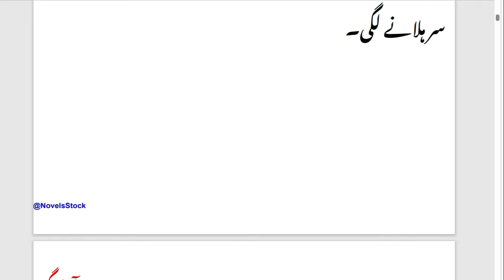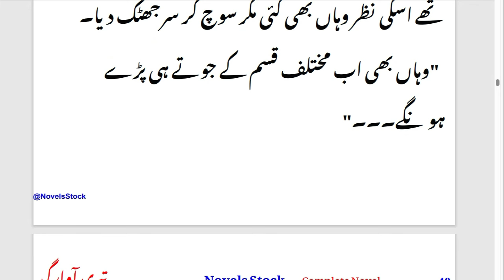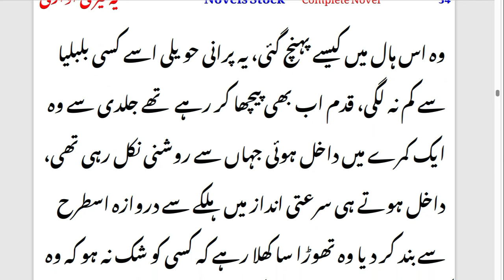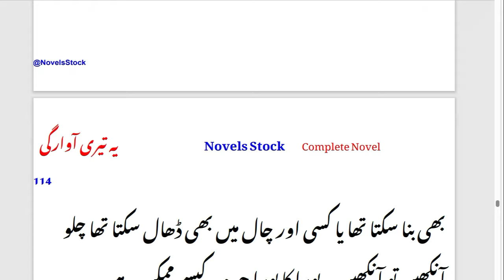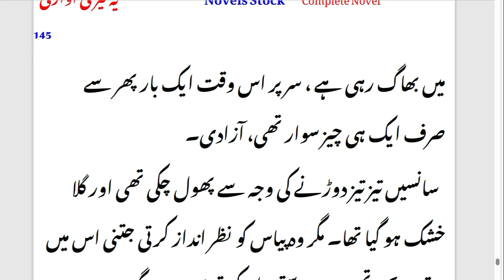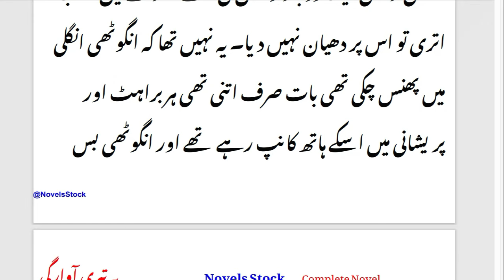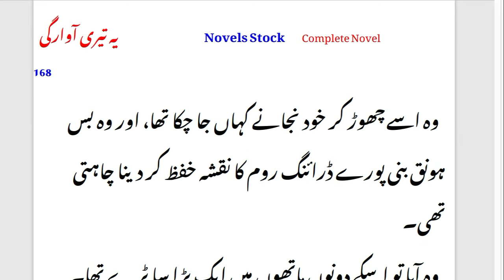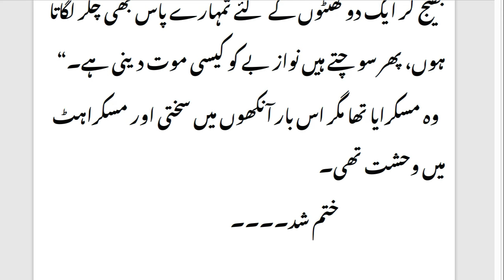Gangster Based | Mafia Based | Romantic | YE TERI AWARGI | Complete Urdu Audio Novel